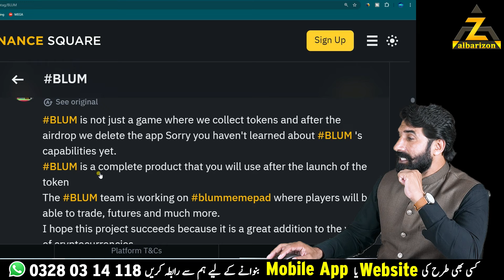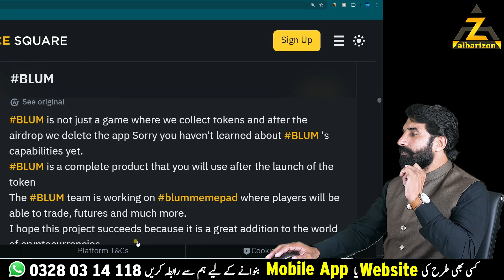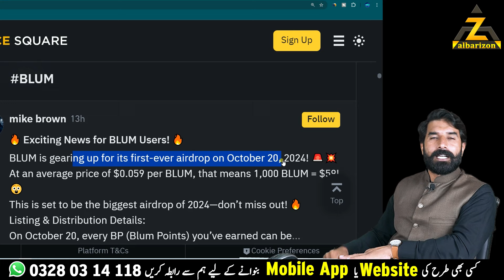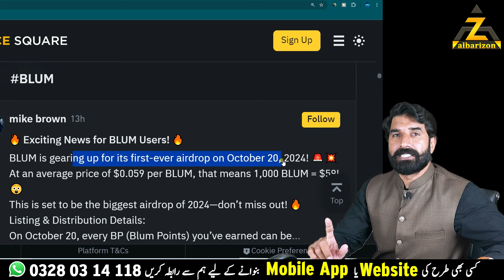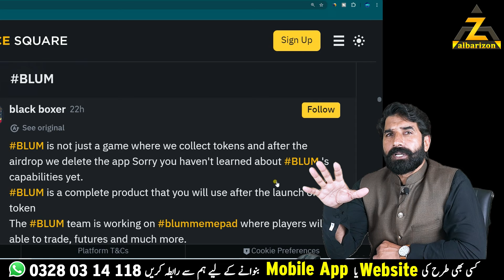Blum Game Changed | Blum Not Coin | Blum Give More Profit | Blum is a Exchange | News | Albarizon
1️⃣Best Exchange & Wallet 👇🏼
3️⃣Best Telegram Earning Bots 👇🏼
💸🤑💰Best Exchange & Wallet 💸🤑💰
🔸 🔸✅Binance (Exchange) 🔸 🔸

Telegram Bots ⤵️
🐹Hamster Kombat🐹